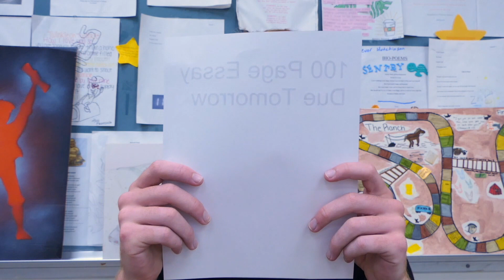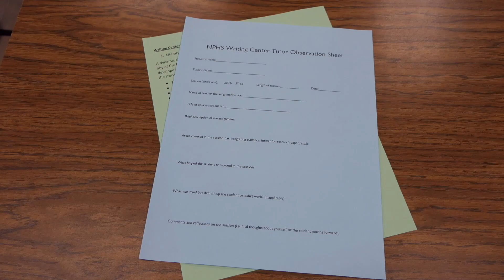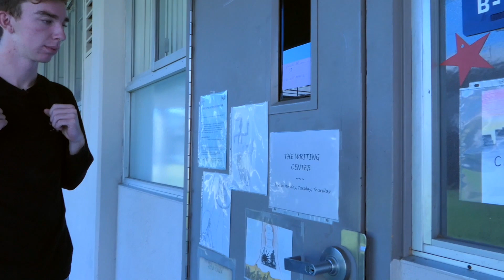PTV 10/22/2019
This video is about ptv